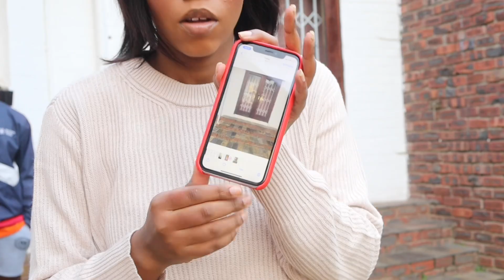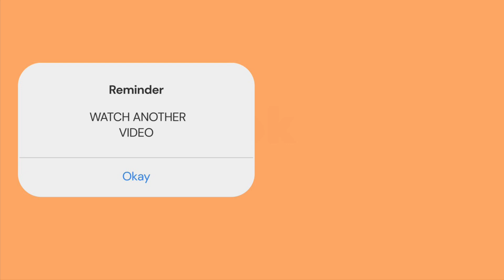GUIDE TO GUIDING YOUR CAMERA MAN - BE CAMERA READY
*READ ME*
I'M MONETISED!

i've been sitting on this video for a while but i decided to finally upload it to say thank you for getting me monetised.

in this video i guide you on hawto get other people to take good pictures of you in 6 steps
if you also have tips that you can share, please leave them below so that i can try them out or others can.